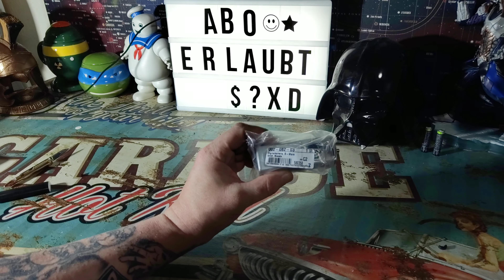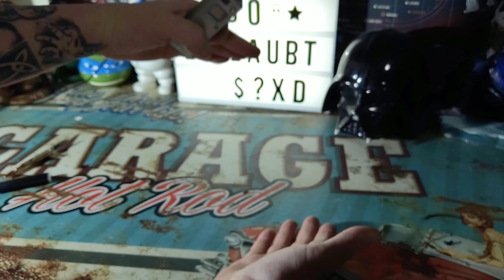Pollin Digitalkamera Retoureware bestellt....Retro Medion md 5319 😂😂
Unboxing Equipment:
Insta360 Actioncam:
Rollei Hear Me Pro Mikrofon:
Gaming Equipment:
Maus Roccat Kone: